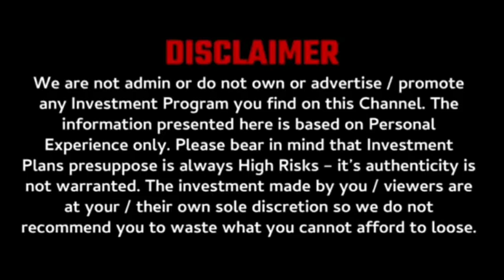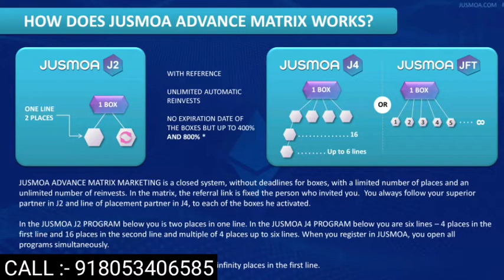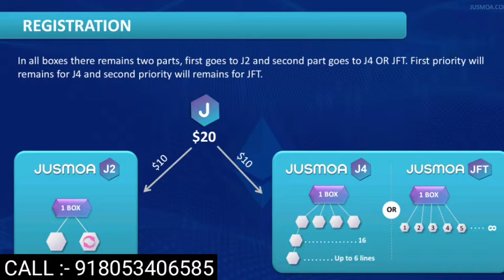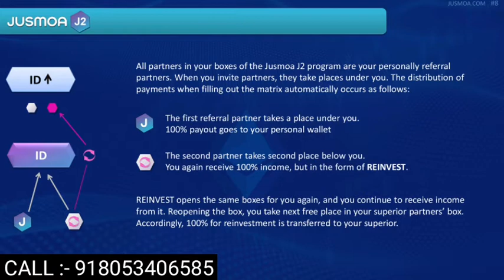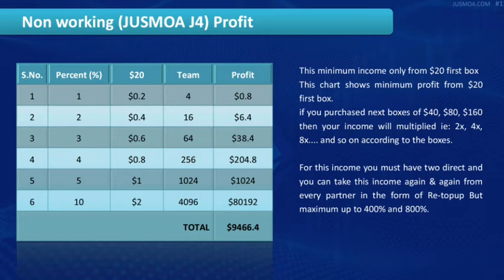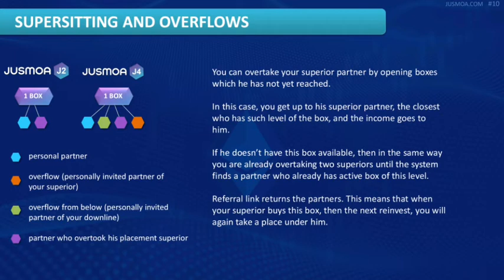forsage vs jusmoa | best international mlm plan | new mlm plans 2020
call

Jusmoa - Just a Virtual Bank.
नमस्कार दोस्तों।
आज मैं सभी दोस्तों से एक जबरदस्त अपॉर्चुनिटी के बारे में डिस्कस करने वाला हूं।
यूएसए बेस एक वर्चुअल बैंक जल्दी ही ऑनलाइन की दुनिया में वर्ल्ड वाइड लॉन्च होने वाला है।

सामान्यतः जब हम बैंक में पैसा जमा करवाते हैं तो हमारा पैसा लगभग 8-9 साल में नॉर्मल बैंक के रेट ऑफ इंटरेस्ट के हिसाब से डबल होता है।
लेकिन इस बैंक में पूरे वर्ल्ड में जैसे-जैसे नये अकाउंट ओपन होते जाएंगे तो उसके हिसाब से आपको अपनी अमाउंट लगभग-लगभग 2-3 महीने में ही आराम से अमाउंट डबल हो जाएगी आप चाहें तो धीरे-धीरे अपने अमाउंट को बढ़ा भी सकते हैं और यह कंपलीटली Safe & Secure और डिसेंट्रलाइज वर्चुअल बैंक है।

इसकी अकाउंट ओपनिंग फीस मात्र $20 है और आप इसको $40, $80, $160. और इसी तरह से बढा भी कर सकते हैं।

यह स्मार्ट कॉन्ट्रैक्ट ब्लॉकचेन टेक्नोलॉजी आधारित फुल डिसेंट्रलाइज बैंक है।
*जिसको कोई भी व्यक्ति चाह कर भी बंद नहीं कर सकता*
सभी महत्वाकांक्षी एमएलएम लीडर्स के लिए यहां पर एक बहुत बड़ी खुशी की बात यह है कि अकाउंट ओपनिंग कराने पर बहुत ही शानदार इनकम आपके लिए दी गई है,जो कि इस प्रकार है:-
1. डायरेक्ट अकाउंट ओपनिंग इनकम (J2):- 50%.
2. फास्ट ट्रेक इनकम (JFT):- 50 to 200%.
3. नॉन वर्किंग इनकम (J4):- Upto 400% & 800%.

आइए हम प्लान को थोड़ा विस्तार से देखते हैं

         Distribution Plan
   इसमें कुल 3 इनकम हैं। दो इनकम वर्किंग लीडर के लिए और एक इनकम वर्किंग और Non-Working सभी के लिये है।

*1.  Jusmoa (J2)* :-

 यह वर्किंग लीडर के लिए इनकम है।
इसमें 50% अमाउंट डिस्ट्रीब्यूट हो रही है।
 इसमें आपकी आईडी के नीचे दो पोजीशन दिखाई देती हैं।
इसमें फर्स्ट पोजीशन की अमाउंट आपके वॉलेट में डायरेक्टली आ जाएगी और सेकंड पोजीशन की अमाउंट हर बार लाइन ऑफ स्पॉन्सर्स में चली जाती है। इस से आप अनलिमिटेड इनकम कमा सकते हैं।
जितने ज्यादा आपके एक्टिव डायरेक्ट होंगे यह इनकम उतनी ही ज्यादा आप कमा सकते हो।

*2. Jusmoa (JFT)*:-

यह भी वर्किंग इनकम है लेकिन जो फास्ट गति से काम करते हैं वही इसको अचीव कर सकते हैं।
JFT का मतलब ही है - जसमोवा फास्ट ट्रेक। इसमें 25 परसेंट अमाउंट डिस्ट्रीब्यूट हो रही है।
इसमें तीन रैंक हैं।
JFT1  ,  JFT2  &  JFT3

       JFT -1 :-

अगर कोई 20 दिन में 20 डायरेक्ट लोगों को ज्वाइन करा देता है तो वह 4% कंपनी टर्नओवर का हिस्सेदार हो जाता है उसको यह इनकम $200 तक आएगी।

        JFT -2 :-

अगर कोई 50 दिन में 50 डायरेक्ट लोगों को ज्वाइन करा देता है तो वह 8.5% कंपनी टर्नओवर का हिस्सेदार हो जाता है उसको यह इनकम $1000 तक आएगी।

        JFT -3 :-

अगर कोई 100 दिन में 100 डायरेक्ट लोगों को ज्वाइन करा देता है तो वह 12.5% कंपनी टर्नओवर का हिस्सेदार हो जाता है उसको यह इनकम $4000 तक आएगी।

अगर कोई 50 दिन में 100 डायरेक्ट लोगों को ज्वाइन करा देता है तो वह 12.5% कंपनी टर्नओवर का हिस्सेदार हो जाता है उसको यह इनकम $5000 तक आएगी।
यानी कि हजार डॉलर एक्स्ट्रा आएगी अगर कोई 100 दिन की बजाए 50 दिन में थर्ड टारगेट को पूरा करता है तो।

*3.  Jusmoa (J4)* :-

यह इनकम वर्किंग और नॉन वर्किंग सभी के लिए है। इसमें भी 25% अमाउंट डिस्ट्रीब्यूट हो रही है।
जो भी एक्टिव लीडर्स 4 से ज्यादा लोगों को अपने डायरेक्ट ज्वाइन कराते हैं तो उनकी आईडी ऑटोमेटिक अपनी ही टीम में नीचे ज्वाइन लोगों के नीचे जाकर लग जाती हैं। जो कि 4 की मैट्रिक्स में अपने आप भरती जाती हैं।
इसमें प्रत्येक व्यक्ति को निम्नलिखित लेवल अनुसार इनकम आती है:-
पहले लेवल से 1%
दूसरे लेवल से 2%
तीसरे लेवल से 3%
चौथे लेवल से 4%
पांचवें लेवल से 5%
छठे लेवल से 10%
सभी लेवल से यह इनकम जुड़ती जाती है और जैसे ही $10 पूरी होती है आपके वॉलेट में ऑटोमेटिक क्रेडिट हो जाती है।
अगली $10 की इनकम होते ही आईडी ऑटोमेटिक रीटोप-अप हो जाती है और फिर से 6 लेवल में पूरी की पूरी बंट जाती है।

इस तरह से आपको 6 लेवल तक पूरी टीम से बार-बार रिटोप-अप के रूप में इनकम मिलती रहती है ।
*Special Attention*

 यही इनकम अपग्रेड से भी मिलेगी लेकिन इसके लिए आप की आईडी पहले से अपग्रेड होनी चाहिए नहीं तो यह इनकम आपके ऊपर प्लेसमेंट सीनियर्स को चली जाएगी जिसको *सुपर सिटिंग इनकम* बोलते हैं।

इसमें टोटल अट्ठारह जॉइनिंग बोक्स हैं। आप जितनी बॉक्स पहले से अपग्रेड करके चलेंगे।  उन्हीं सभी बोक्स से आपको बार-बार J2 और J4 की इनकम मिलती रहेगी।
*इसमें सिर्फ एक आईडी लेकर उसी के डायरेक्ट लगाते जाओ तो आप यहां से अनलिमिटेड इनकम  कमा सकते हैं।*
अनलिमिटेड मतलब अनलिमिटेड मतलब अनलिमिटेड
दिन के लाखों नहीं *करोड़ों* भी।
जितनी आपकी इच्छा।